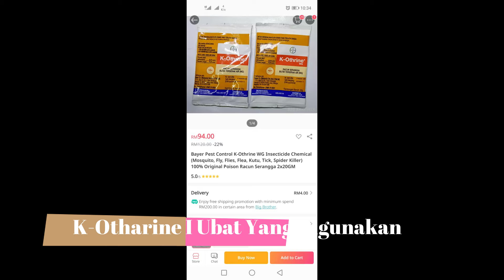SMK Jelai Kuala Pilah I Wira Wira Tidak Di Dendang I 2020 I#Kutukucing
Serangan kutu kucing telah berlaku di makmal kimia dan makmal sains 3 pada awal September 2020.Pengurusan sekolah telah menghubungi pusat kawalan vektor, PKD Kuala Pilah yang diketuai oleh En.Ramadhan telah membuat penyemburan pada 20 I 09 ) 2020.Kemudian dengan sifat tanggung jawab diteruskan oleh pembantu pembantu makmal sekolah iaitu Syafiq dan Eiman tanpa kenal penat dan jemu.Akhir September Makmal Kimia dan Makmal Sains 3 telah kembali pulih kembali sperti asal.Terima kasih Syafiq.